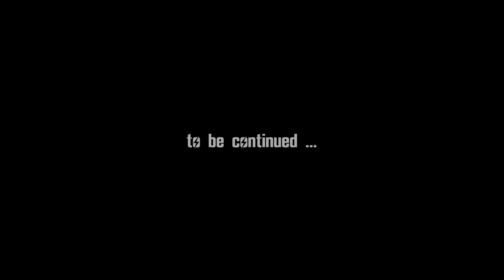Fallout 3 (TTW) #29 : So Close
Let's play of Fallout 3 (Tale of Two Wastelands)

Mods used in this playthrough:
Darnified UI
Delay DLC Redux | v1.5
Desert Natural Weathers - NV - TTW | v5.8.5
DXVK - Vulkan for New Vegas | v1.10.3
Easy Unlocking and Easy Hacking | v1.0
NVTF - New Vegas Tick Fix | v9.9.7